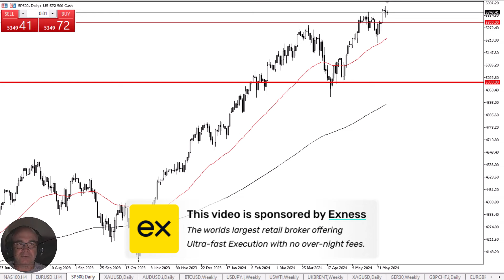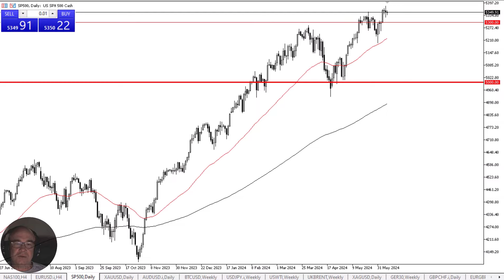S&P 500 Daily Forecast and Technical Analysis for June 10, 2024, by Chris Lewis for FX Empire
The S&P 500 continues to see a lot of support underneath, as the market simply won’t fall for anything significant at the moment. The jobs numbers rattled Wall Street, only to see buyers return by the end of the day…. Monday looks like it is going to be more of the same.